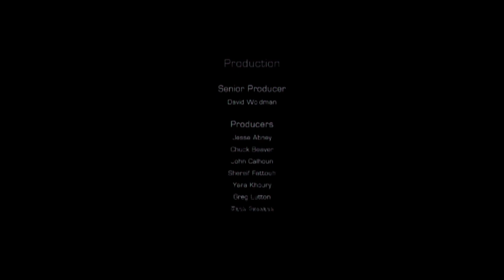Dead Space 3 - Alle Awakened Trophys!